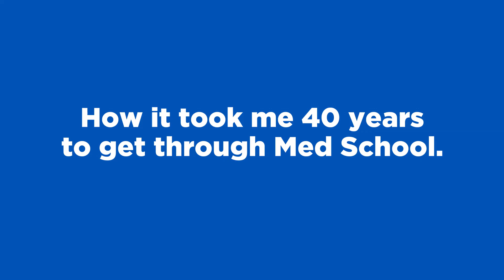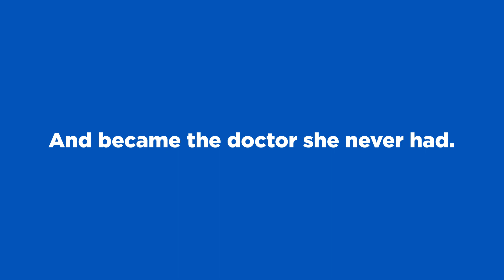ASPA0488000H COVID STEWART LF